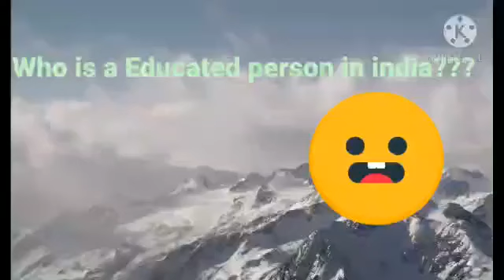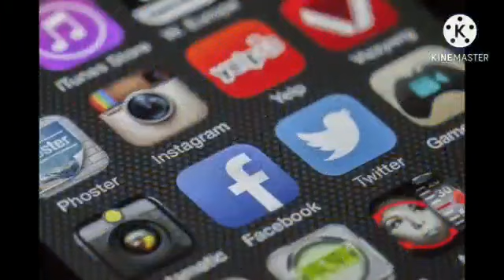5 amazing facts// Shubham sharma//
by shubham sharma
Hello freinds in this video🎥. we explain top most 5 amazing fact in the world

cover topic
most amazing fact
5amazing fact
5 amazing Facts
amazing fact about india
top 5 amazing fact about earth
blue whale fact
blue whale
interesting fact about blue whale facts
in hindi
fact about diamond
how to identify real diamond
15 think you didn't know about diamondfacts,
factstar,
fact teach,
fact channel,
fact video